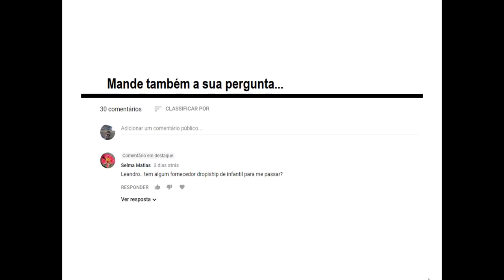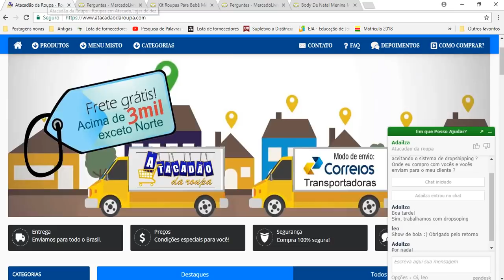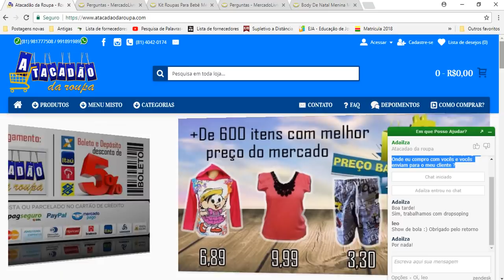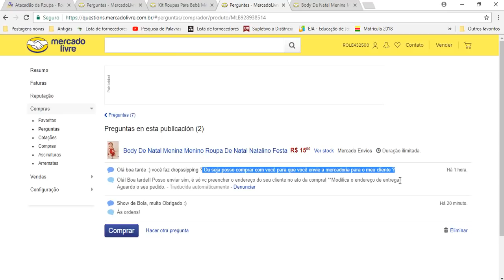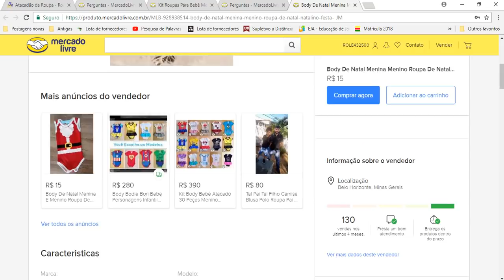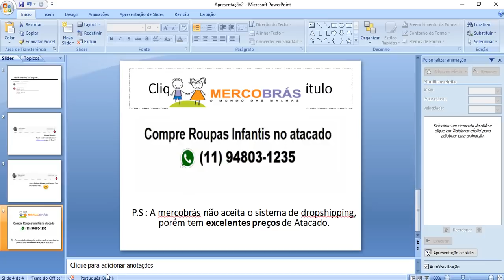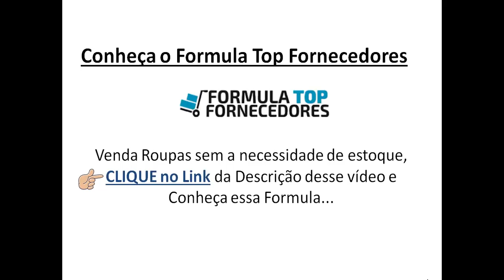Fornecedores de Dropshipping no Brasil que trabalham com Moda Infantil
Fornecedores Dropshipping no Brasil que trabalham com Moda Infantil

Nesse vídeo eu irei mostrar a você o contato de um excelente fornecedor de Dropshipping  que trabalha com moda infantil a excelentes preços de revenda. Além disso eu irei te apresentar uma estratégia muito interessante na qual você poderá está aplicando, essa estratégia irá te ajudar a ter acesso a vários contatos de foenecedores de dropshipping.

Não deixe de se inscrever aqui no canal para não perder as minhas notificações com contatos exclusivos de fornecedores e outras informações em geral :)